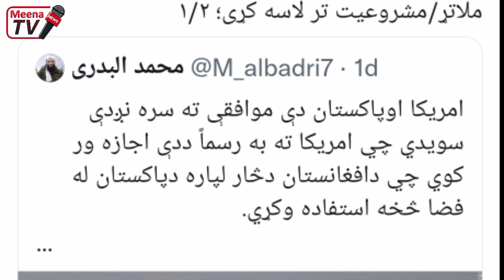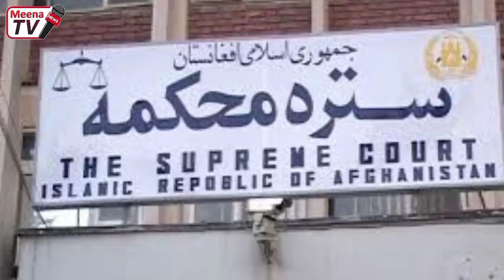د نن ورځی 8 تازه مهم او وروستی خبرونه 2021/10/24